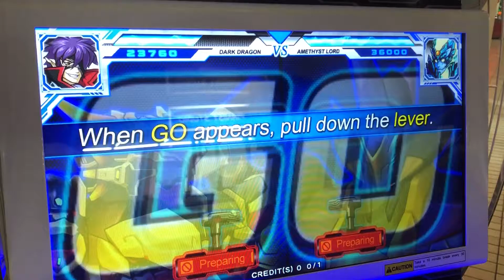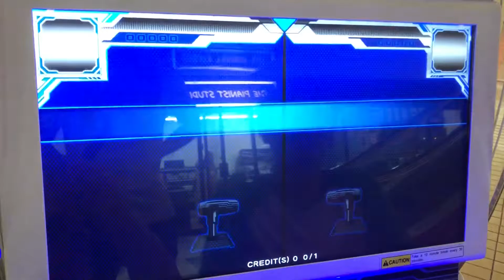Hero of robots GodJun Vs. Sonix round 11